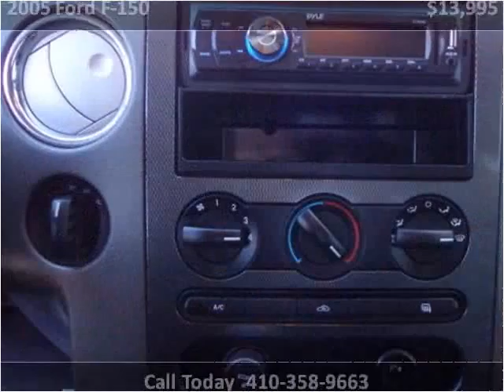2005 Ford F-150 Used Cars Baltimore MD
This 2005 Ford F-150 is available from CarZone USA.